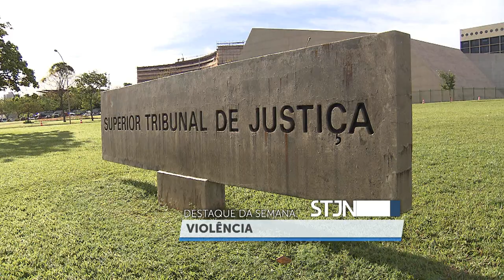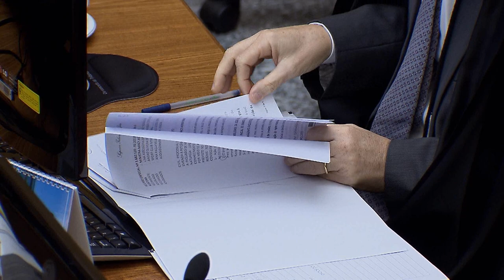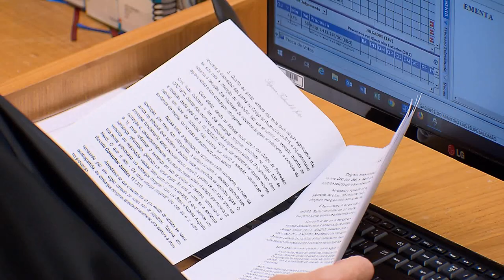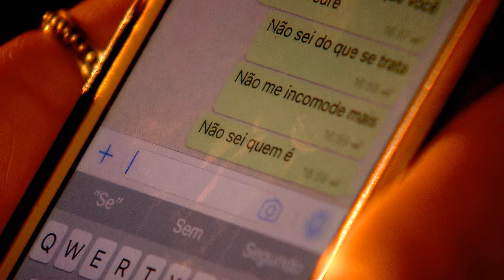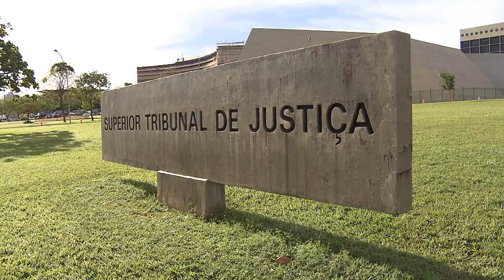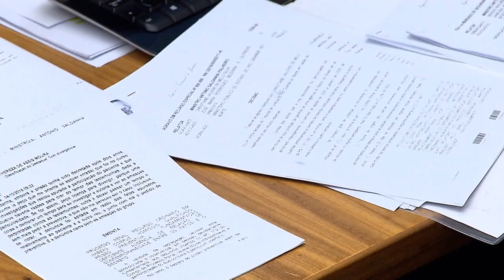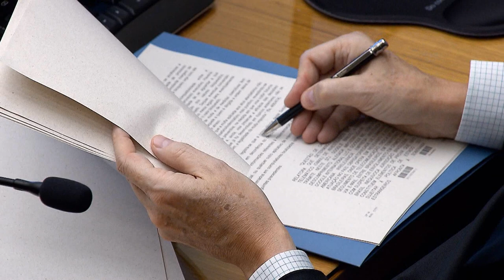STJN nº 266: Abandono Afetivo (12/08/2019)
No STJ Notícias desta semana a reportagem especial é sobre abandono afetivo. Você vai ver também uma pesquisa do STJ mostra que os pedidos de Habeas Corpus aceitos na corte não chegam 0,28 % e as principais decisões dos ministros do tribunal da cidadania.